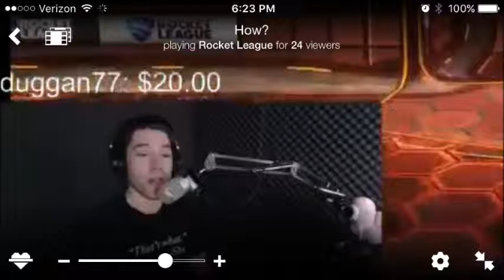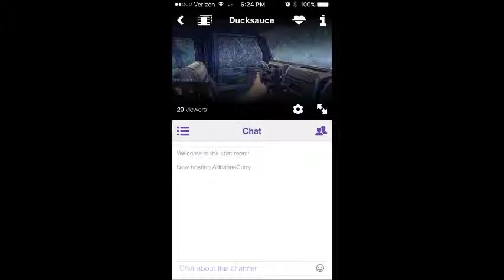DauceSauce (Fan Made Video)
a fan made video of one of my favorite streamers.. It is just a simple slideshow taken as screens shots on my phone. I HOPE YOU ENJOYED IT DUCKSAUCE!!! I love you!